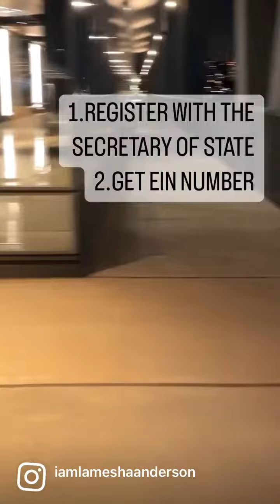STARTING A BUSINESS?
Mastercreditperiodt.com